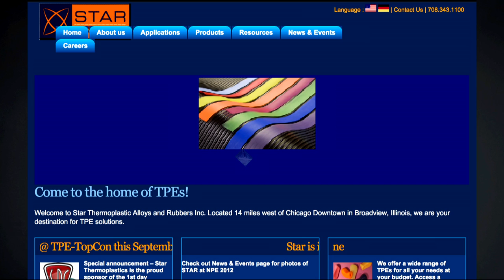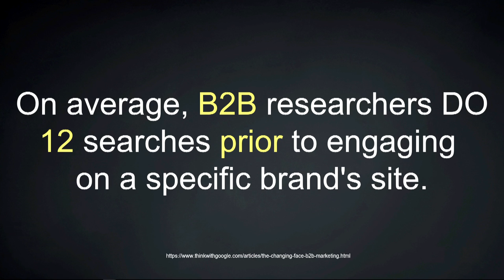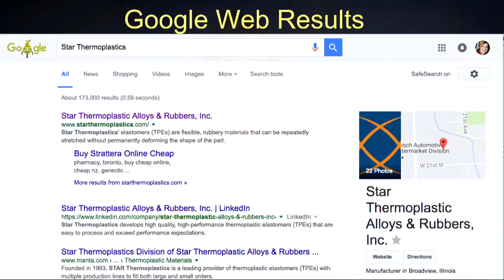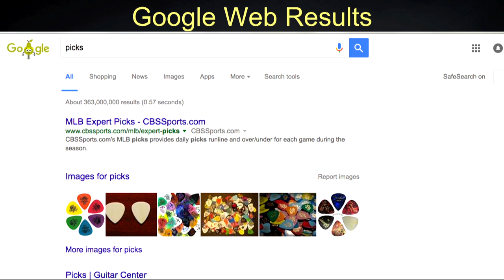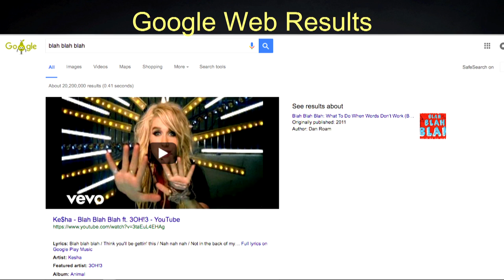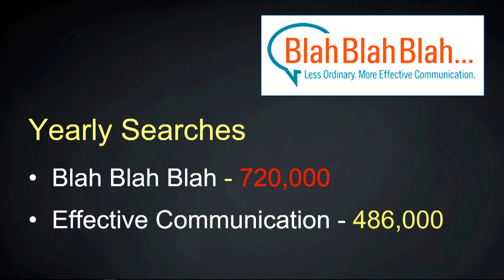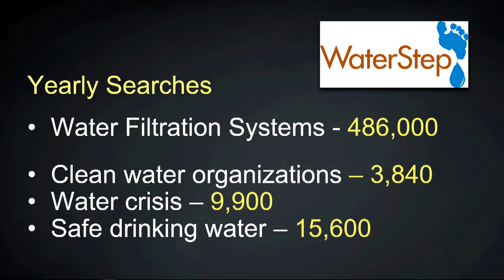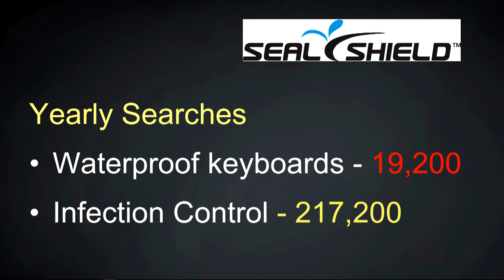SEO Expert - Brand Embassador & SEO Video Training - Heather Lutze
Have you ever wondered why that "guy" in Google search results ranks and you do not? Watch this video to uncover the secret "spying" best practices of the experts made easy. You can do it, we are here to show you how to rank on search engines and connect with the best quality prospects.